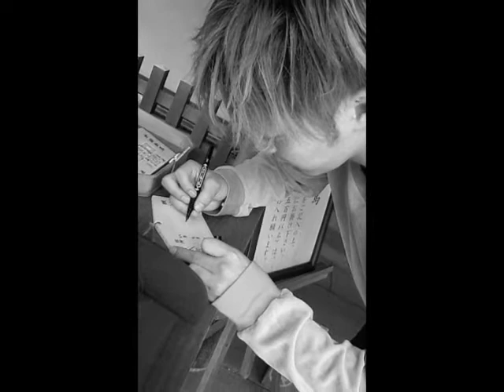Narimiya deshita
This video dedicated to Hiroki Narimiya

Song: V6 - Feel Your Breeze